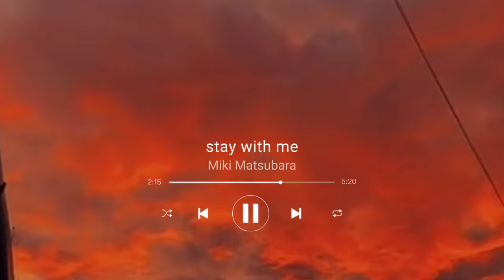Stay With Me - Miki Matsubara ll edit audio ll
bye.